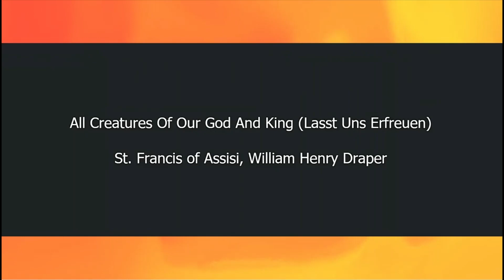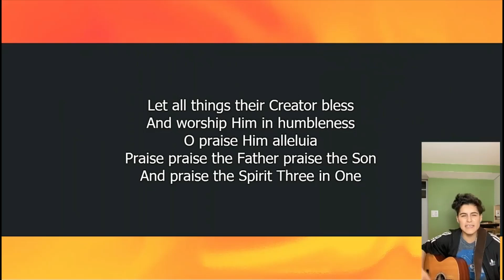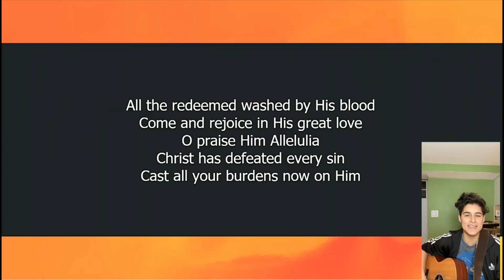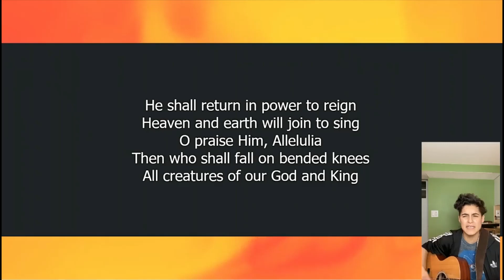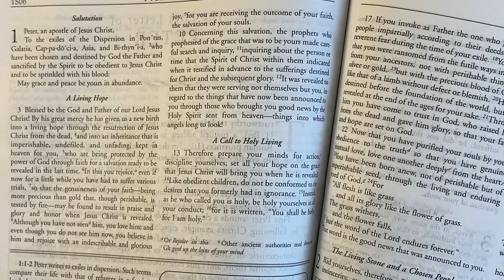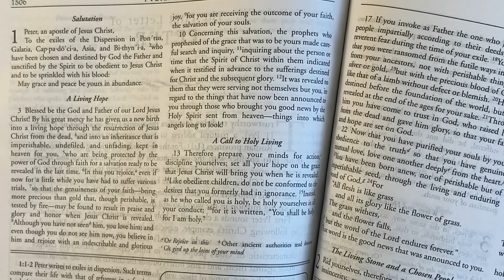4/19/2020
Welcome to Sunday worship for friends and members of Eldora UMC and Belleplain UMC.